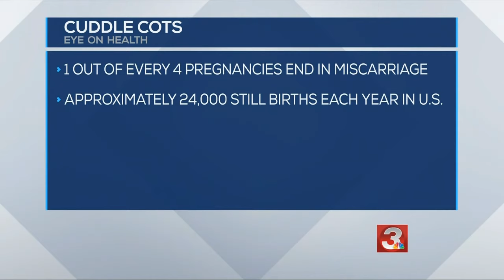'Cuddle cot' gives the gift of time to parents of stillborn baby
There is no road map when it comes to grieving the loss of a child especially one you’ve never met.